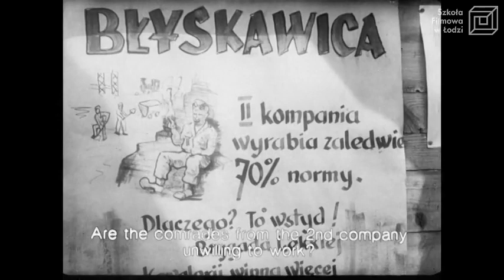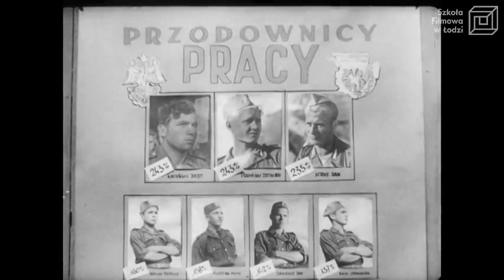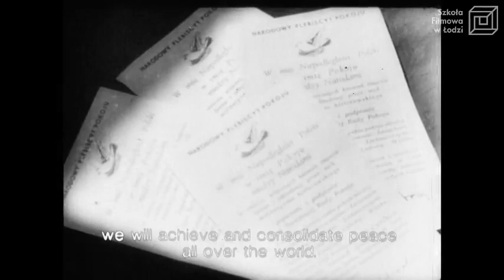"Młodzi budują pokój" Powszechna Organizcja Służba Polsce - Etiuda dokumentalna 1951r.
Etiuda dokumentalna pod tytułem "Młodzi budują pokój" z 1951roku.

Film opowiada o brygadzie Powszechnej Organizacji „Służba Polsce” pracującej przy budowie Nowej Huty. Oparty został o historię młodego junaka Prusińskiego rozpoczynającego karierę w brygadzie. Obraz utrzymany jest w duchu socrealizmu.

Twórcy:
Reżyseria - Czesław Petelski

Kierownictwo produkcji - Donat Bilski

Zdjęcia - Czesław Świrta